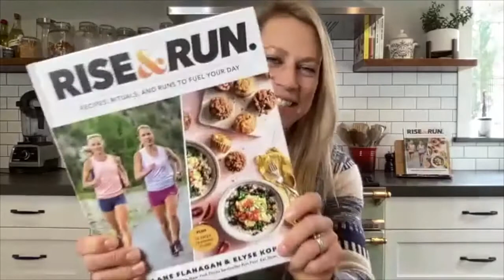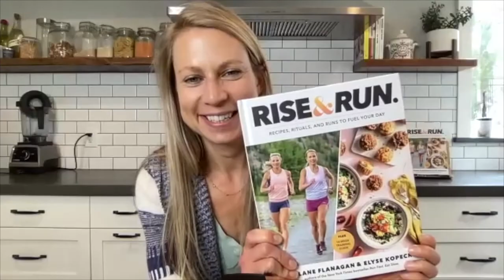Starting Your Day Right with a Healthy Hearty Breakfast with Elyse Kopecky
When you talk about meals, it's not uncommon to hear about breakfast being the most critical meal of your day. A healthy hearty breakfast can give you the boost of energy you need to get going for the rest of the day. It can also sharpen your focus and increase your productivity. Of course, other than breaking fast, your morning routine can start your day right and keep it going well. This is something we learn from this episode's guest, Elyse Kopecky.Elyse joins us to talk about the importance of mindfulness and wellness in your morning routine. In addition to knowing why you need a healthy hearty breakfast, you'll learn the importance of movement and sunlight. She also talks about her upcoming book and her experiences writing it amid the pandemic. Mother, chef, and author, Elyse gives us a wonderful peek into food, writing, and her beautiful mornings.Tune in to discover simple ways to have better mornings! Here are three reasons why you should listen to the full episode: 1. Prepare a healthy hearty breakfast for you and your family with Elyse’s tips.2. Get to know how Elyse Kopecky makes the most out of her day as a busy mom. 3. Peek into Elyse's bestselling books and her upcoming release, Rise and Run.Resources● Elyse’s first two New York Times bestselling books: Run Fast, Cook Fast Eat Slow, and Run Fast Eat Slow.● Pre-order Elyse's new and upcoming book, Rise and Run.● Learn more about Elyse Kopecky and Shalane Flanagan.● Check out Radically Loved’s retreats with Elyse Kopecky.● Visit Elyse’s website to learn more about her and her books!● Create a daily meditation ritual in just seven days! Download BUILD YOUR DAILY MEDITATION RITUAL and other freebies from the Radically Loved website!● FREE Action Guide! Apply the lessons you learn from this episode as you listen! Sign up at RadicallyLoved.com, and I’ll send it right away!